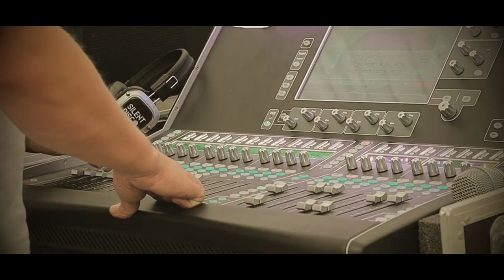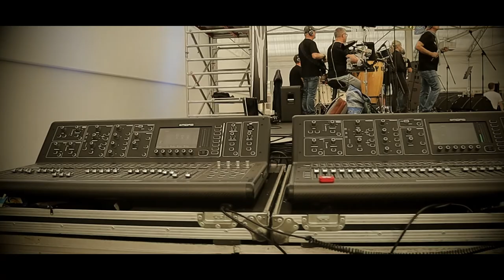BUCKESKOP BIGGEST BAND (BOSKOOP 800 jaar) "The After Movie"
Een waanzinnig muzikaal spektakel voor alle muzikanten in Boskoop t.g.v het 800 jarige bestaan van ons prachtige dorp.